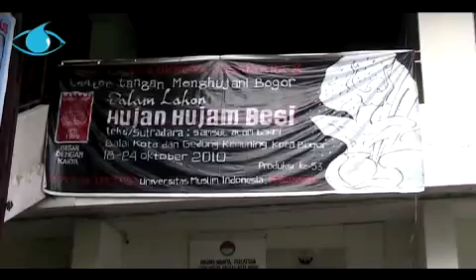parade teater kampus di kemuning gading bogor.mp4